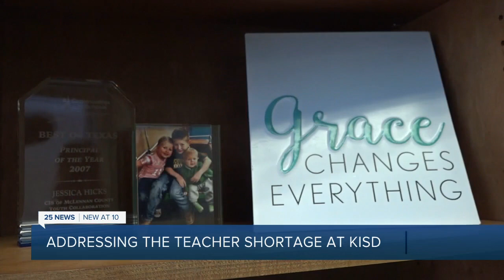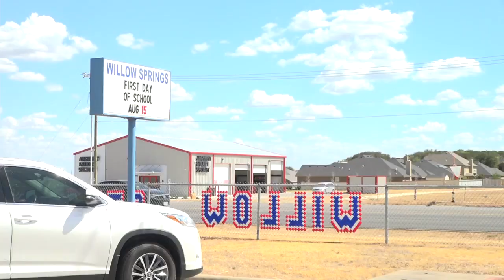KISD Teacher Shortage